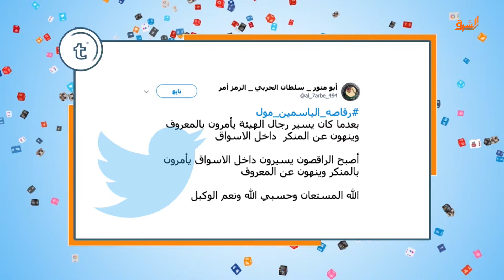وليد الهوارى يفضح الملف الأسود لتركي آل شيخ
شاهد مع وليد الهوارى رحلة تركي آل شيخ من الرياضة إلى المراجيح